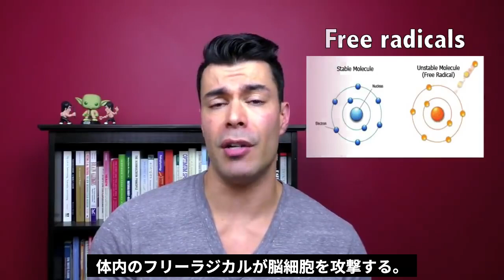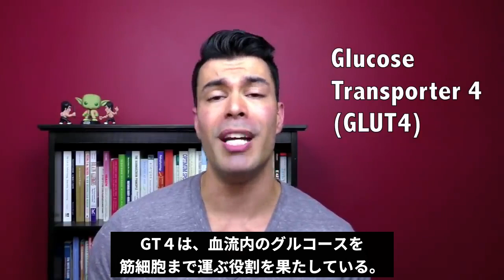筋肉と脳に効く クレアチンはトレーニー必須のアンチエイジングサプリ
訂正　3:00ぐらいからの字幕、ミリグラムではなくグラムです

市販されているサプリの栄養素の多くは、リアルフードからとれるならば、不必要であるが、クレアチンだけは、リアルフードからの摂取量だけでは絶対的に不足してしまう栄養素で、サプリメンテーションが必須である。
クレアチンを摂取するなら、モノハイドレート（一水和物）一択である。クレアチンの安全性と有効性に関するエビデンスの大部分は、クレアチン・モノハイドレートを評価したものである。
いくつかのサプリメーカーは、モノハイドレートより優れた形態のクレアチンを開発したと言っているが、研究は評価していない。
クレアチンではげるというのは俗説であるエビデンスはない。センセイのはげも、クレアチンが原因ではない。